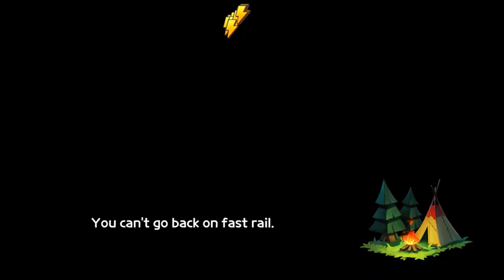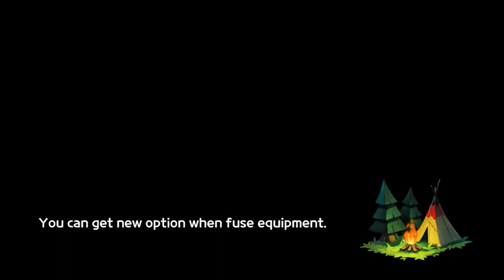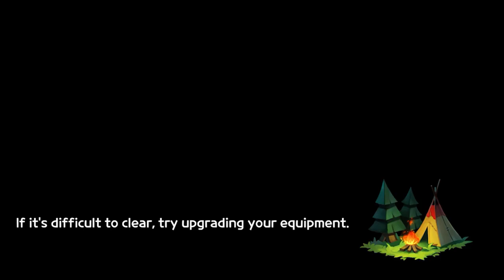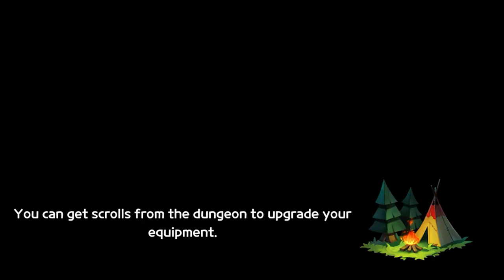Drake n Trap - Gameplay Android, iOS - Stage 1-3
Drake n Trap - Stage 1-3 Gameplay Walkthrough iOS, Android

13+. As per recent FTC regulations, the games on this channel are not in any way an indicator of its intended target audience. Videos may contain mature language, themes and topics, and are therefore not recommended to viewers under the age of 13.

Drake n Trap
mobirix

[Game Features]
New Expedition unprecedented!
- Summon Units and Avoid traps to conquer powerful Boss.
- Find hidden treasures of the dungeon.

Major Combat with simple operating!
- Implement a various strategy easily and handily.

To conquer various traps!
- The dangerous traps nonreassuring.
- You can lure the monsters on the traps to kill them.

Infinite Tower with Other Users throughout the world!
- Try to be a Best Leader to challenge the top floor.

Organize your own powerful deck!
- The Attractive Units like Warrior, Archer, even Magician.
- The Drake have own skills to take effects with explosion, healing, invincibility.
- Making the best team to use charming units and drake.

The Nurture/Growth System to make the Best Party!
- Raise the levels of units, drake and Leader.
- Strengthen and Compose Weapons/Armors to be strong.
- Special upgrade system : Make the skills more useful when the battle.

Composition of the Stage will never got boring!
- Challenge to clear the maximum of 500 or more stages.

1. Tap and Drag the screen left to move the leader character.
2. Operate the buttons 'Come on/Attack' to move the units.
3. You can clear the stage to kill the boss within a certain time limit!